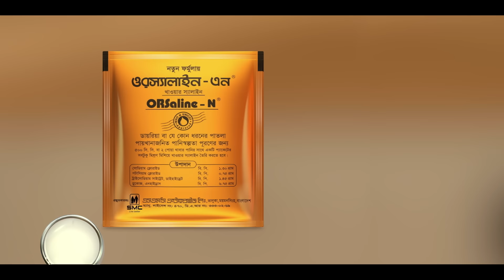SMC Orsaline N 10 sec Right Logo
মনে রাখবেন, সঠিক নিয়মে ওরস্যালাইন-এন না বানালে ও না খেলে স্বাস্থ্যঝুঁকি হতে পারে। পুরো এক প্যাকেট এসএমসি’র ওরস্যালাইন-এন পরিষ্কার ৫০০ মিলি পানিতে বানাবেন; এর কমও না, বেশিও না। আর কখনোই বানানো ওরস্যালাইন-এন গরম করবেন না বা গরম পানিতে বানাবেন না।
ডিসক্লেইমার: শুধুমাত্র রেজিস্টার্ড চিকিৎসকের ব্যবস্থাপত্র মোতাবেক অ্যান্টিবায়োটিক বিক্রয়, সেবন বা গ্রহণ করতে হবে। ঔষধ ক্রয়ের সময় মেয়াদ উত্তীর্ণের তারিখ দেখে নিন। মেয়াদ উত্তীর্ণ ঔষধ ক্রয়-বিক্রয় থেকে বিরত থাকুন।